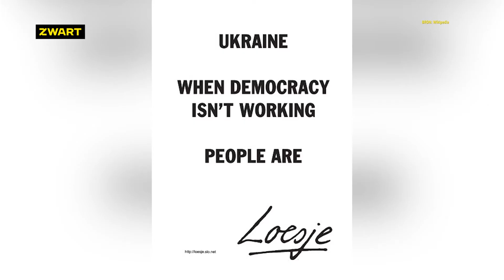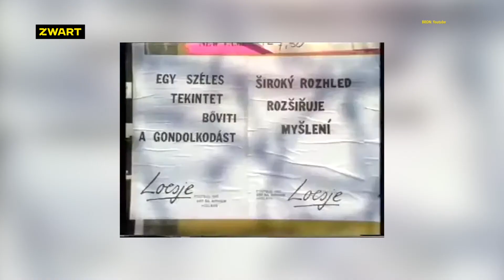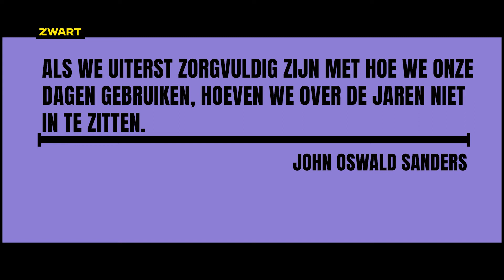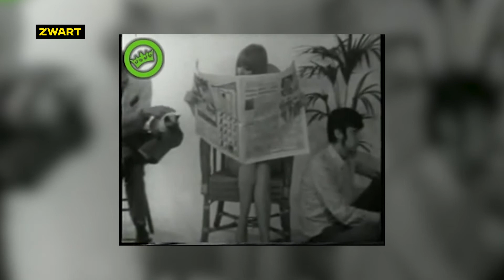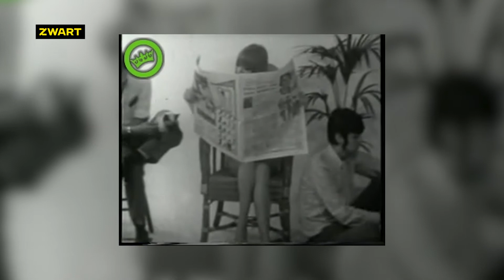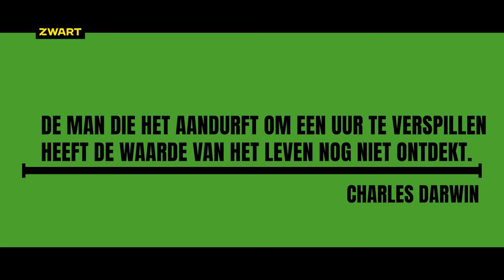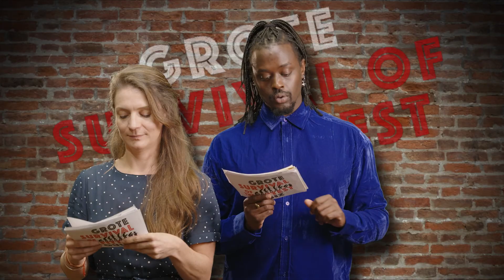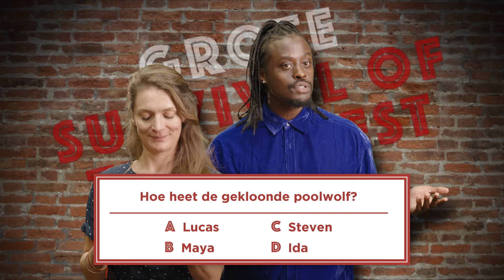ONCE UPON A TIMELINE 24 november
Vandaag zie je het verhaal van Charles Darwin, maar dan net even anders dan je gewend bent. Vandaag strijden al onze verslaggevers tegen elkaar. Wie weet het er meest over de evolutietheorie? Kijk mee naar de SURVIVAL OF THE FITTEST quiz.

Verder zie je de moordenaar van John F. Kennedy, opgepakte oplichters en de onafhankelijkheid van Suriname.